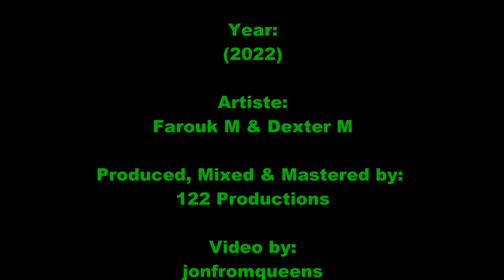Farouk M & Dexter M - The Promise (2022)